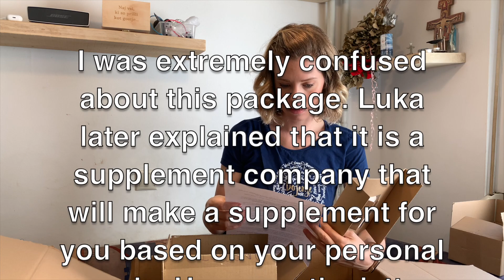Podpiram Slovensko!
📦 Mailing Address:
IMS merilni sistemi
Attn: Mariah Dolenc
Cesta Ljubljanske brigade 23a
1000 Ljubljana
Slovenia

DO NOT try to contact Luka to get in touch with me.
Lahko mi pišete tudi v slovenščini.